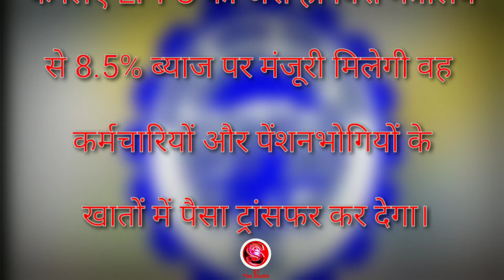EPFO: दिवाली से पहले पीएफ खाताधारकों पर होगी खजाने की बरसात, जानिए कितनी रकम आएगी खाते में